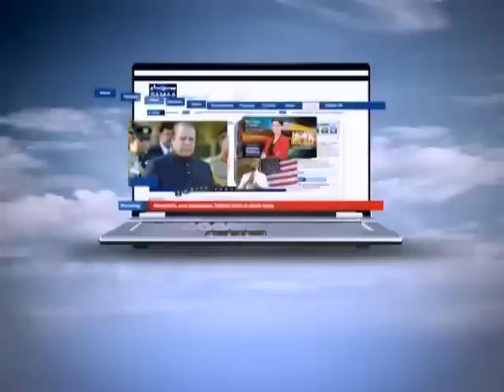News Beat with Fereeha Idrees September 14, 2011 SAMAA TV 3/4